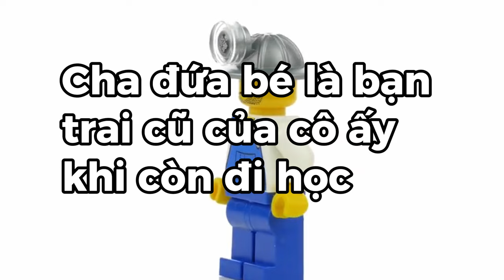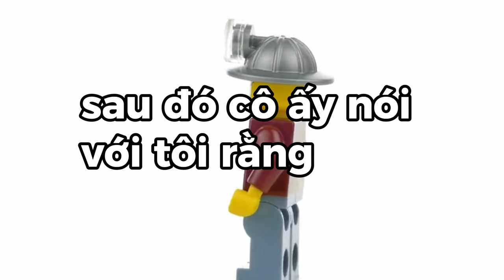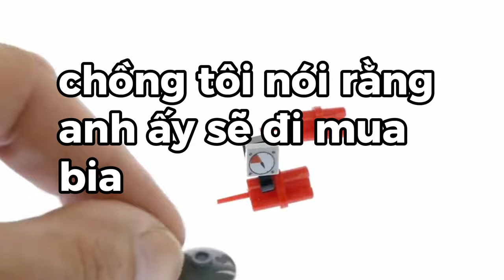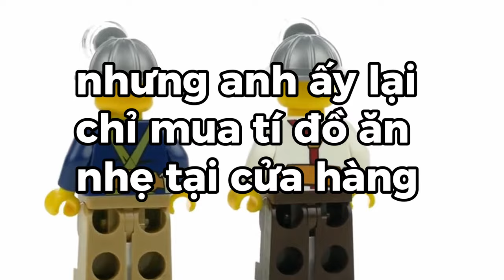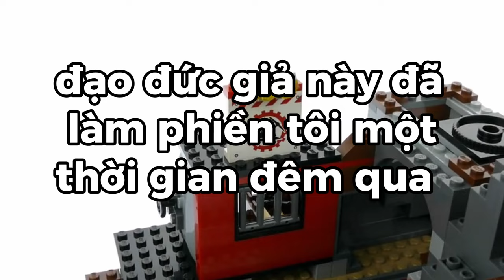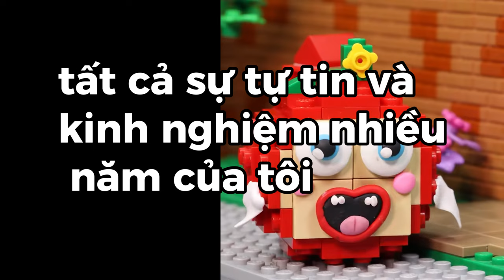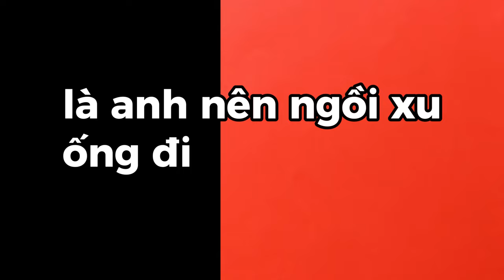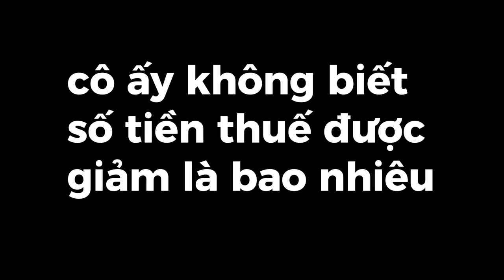1. Chuyện lạ ở bển | Lượm Lặt Podcast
Danh sách câu chuyện kì này:
00:00 Câu chuyện 1: Người ta đồn bạn "gặm cỏ non" thì bạn làm gì?
02:21 Câu chuyện 2: Bạn chưa kịp ăn, người ta ăn hết thì sao?
04:54 Câu chuyện 3: Mâu thuẫn gia đình và tôn giáo
07:26 Câu chuyện 4: Xin số điện thoại thôi cũng không cho
08:21 Câu chuyện 5: Laptop phân biệt đối xử, chỉ hoạt động khi người dùng là nữ... hoặc vừa tắm xong
12:01 Câu chuyện 6: Cô vợ dò vé số và hốt hoảng vì trúng...